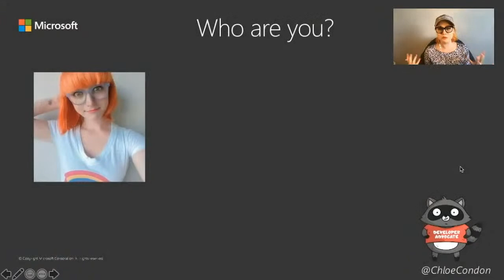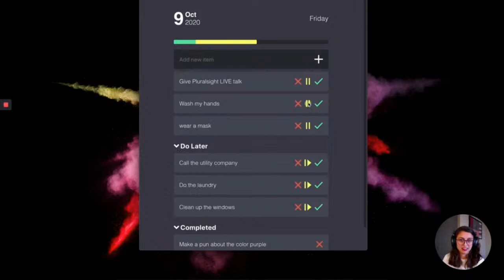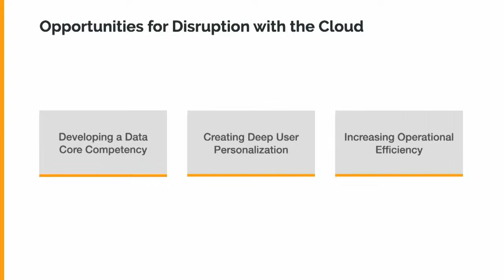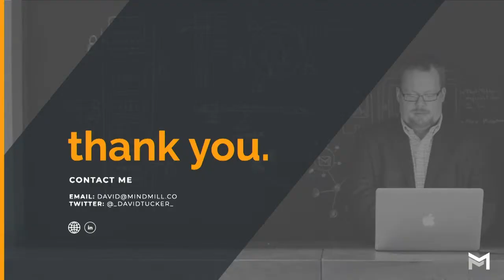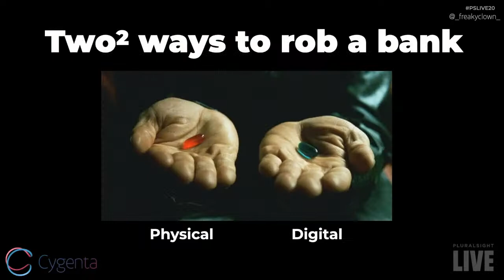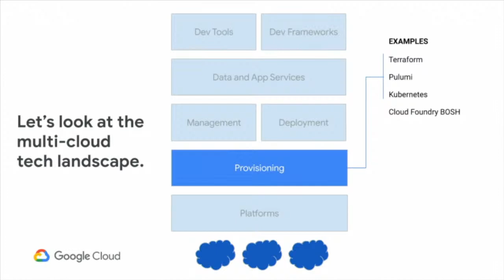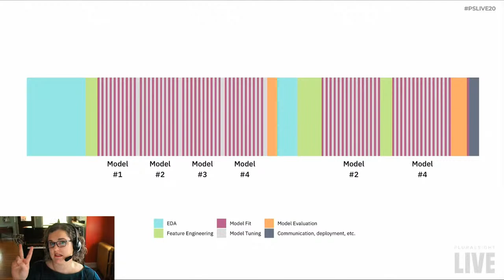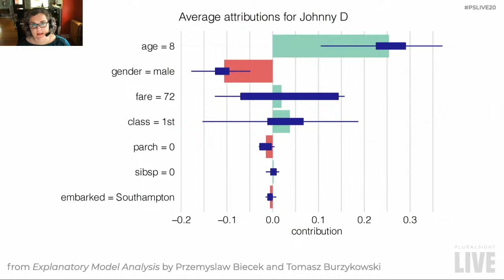Pluralsight LIVE 2020 - Day 2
The final day of LIVE is here! Grab a cup of coffee and get comfy, because we've got a jam-packed day of inspiration and insight ahead of us.

If you'd like to access the full conference experience, register for free